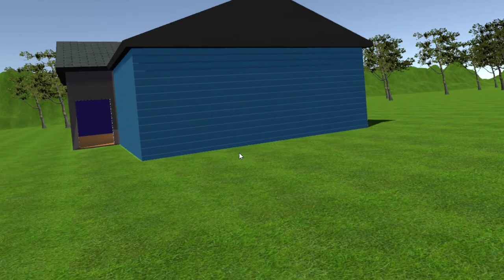VR Game Development #1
quick video showing progress on my new vr game, if you have name suggestions let me know.